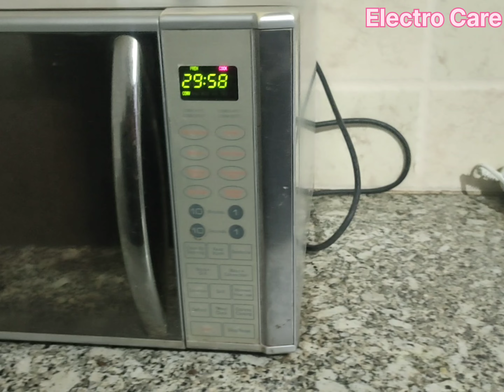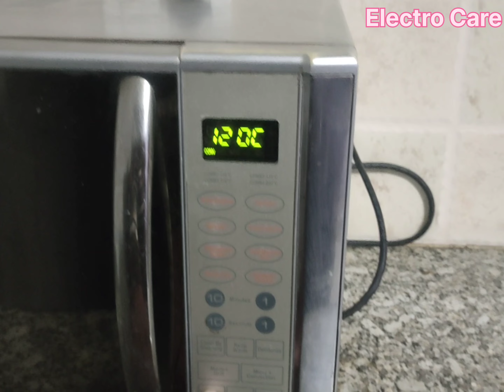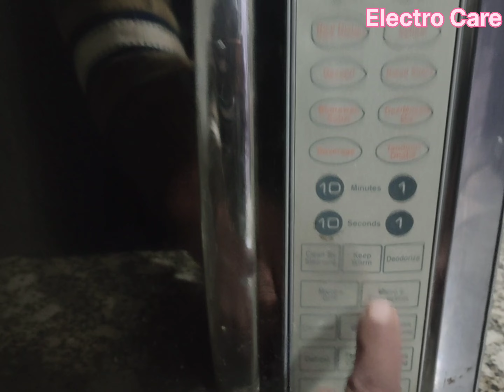how to bake a fish in ifb microwave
simple steps ready to baking & Roasted Fish in microwave.